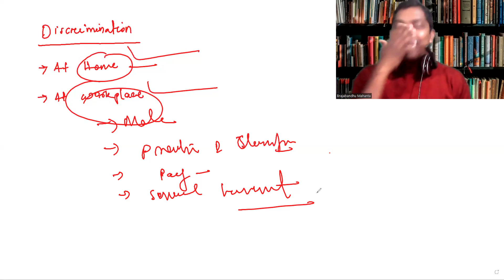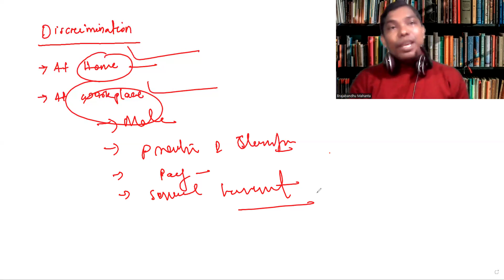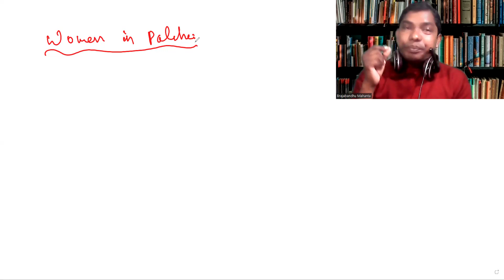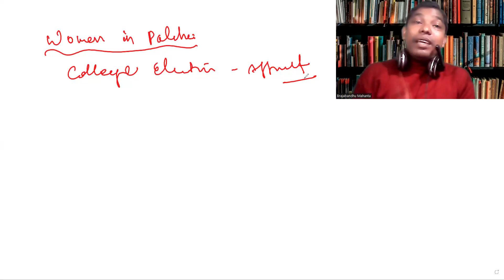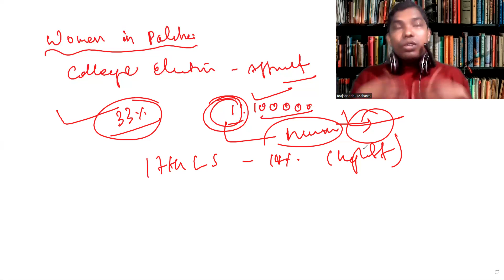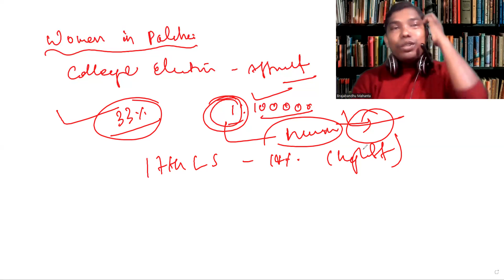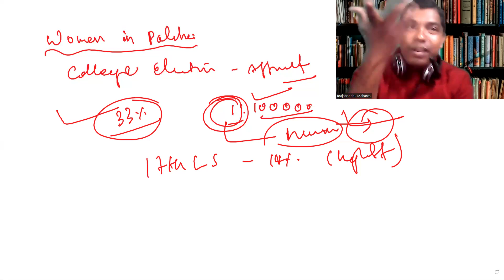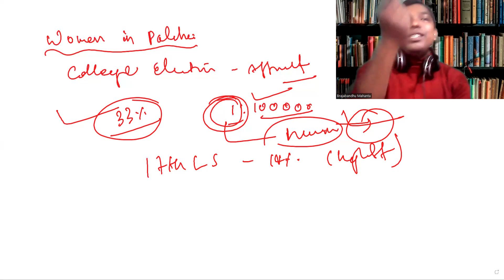Discrimination against Women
OPSC OAS 2023
General Studies
Paper-I: Indian Society

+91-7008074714